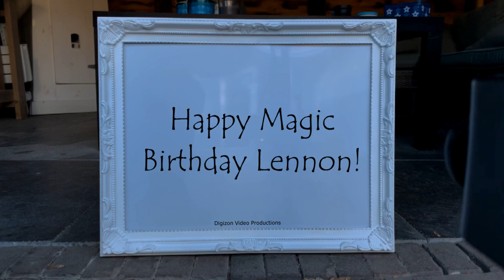Magic Birthday Lennon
Happy magic birthday hands video for Lennon.
Wishing you a very special birthday and a wonderful year ahead!

HAPPY BIRTHDAY LENNON!!!
Have fun with this personal Lennon video!

• The origin of Lennon is Irish
• The meaning of Lennon is Lover
• Lennon is usually a unisex name